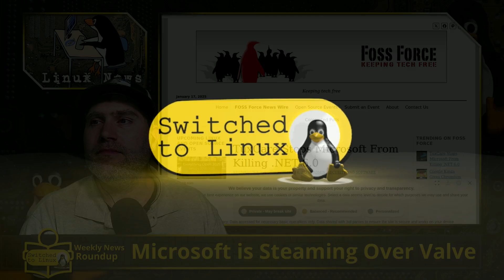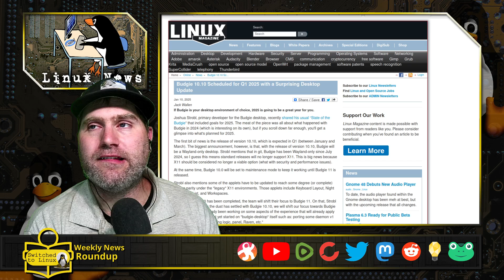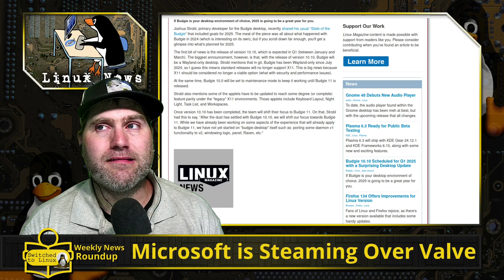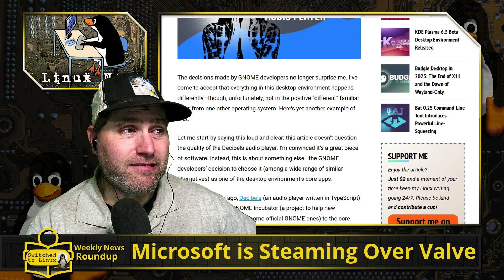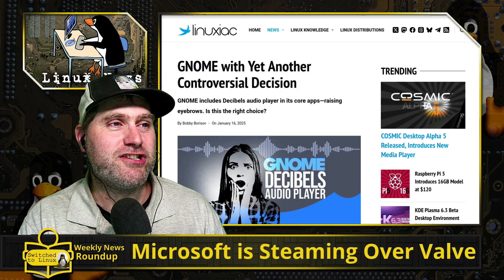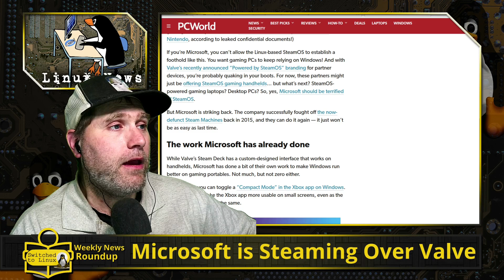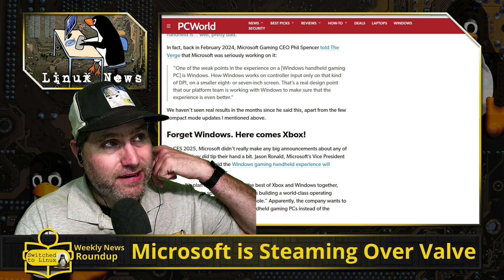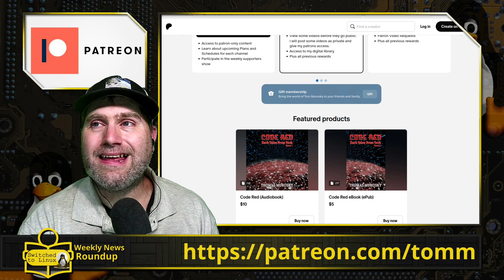Microsoft is Steaming Over Valve | Weekly News Roundup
This week in the Linux News, Tuxcare sales .net 6.0 from the dustbin of history. Also, Budgie is scheduled to go Wayland Only, Gnome makes another stupid decision, and Microsoft is planing to take on Valve.

00:00 - Tuxcare Saves 6.0
02:19 - Budgie Going Wayland Only
04:11 - Gnome's Audio Decision
07:55 - Microsoft vs Steam

Support Switched to Linux!
🐸 Gab: @switchedtolinux
💡 Minds: @switchedtolinux